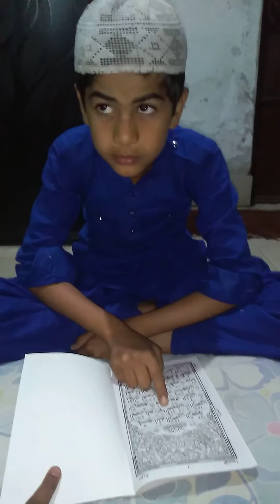Arsh babu 22 January Jumma